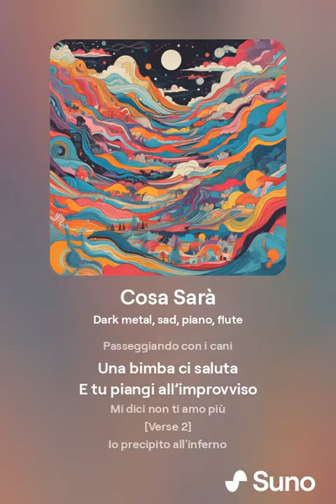Cosa sarà (alternative version)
Testi: Roberto Musa